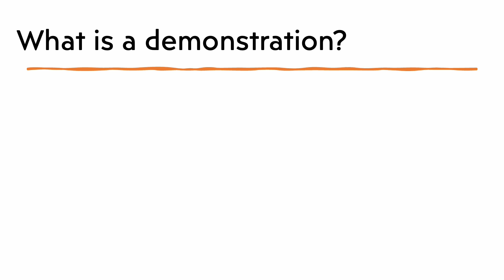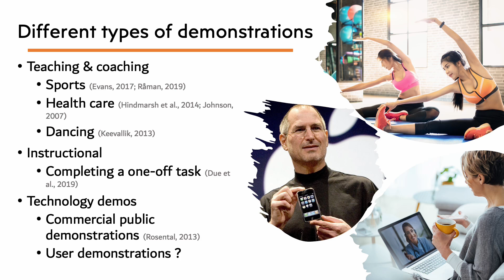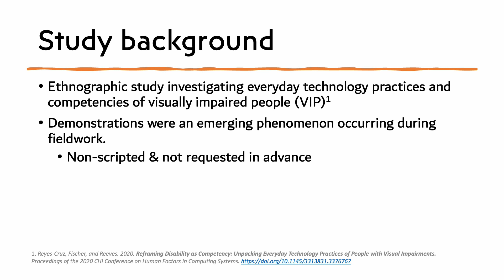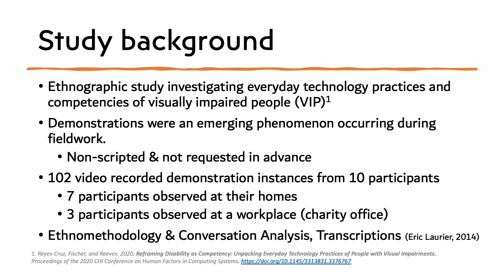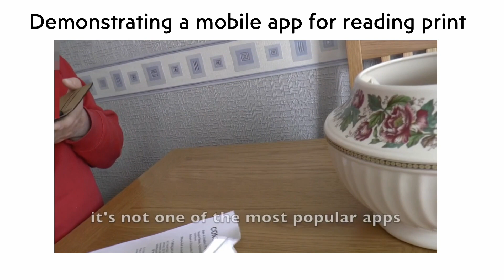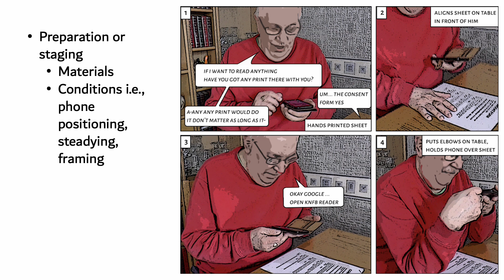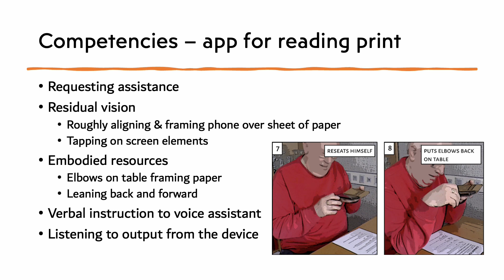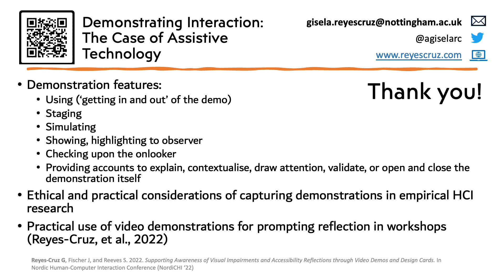Demonstrating Interaction: The Case of Assistive Technology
Gisela Reyes-Cruz, Joel E Fischer, Stuart Reeves

Session: Journals: Health

Technology 'demos' have become a staple in technology design practice, especially for showcasing prototypes or systems. However, demonstrations are also commonplace and multifaceted phenomena in everyday life, and thus have found their way into empirical research of technology use. In spite of their presence in HCI, their methodical character as a research tool has so far received little attention in our community. We analysed 102 video-recorded demonstrations performed by visually impaired people, captured in the context of a larger ethnographic study investigating their technology use. In doing so, we exhibit core features of demonstrational work and discuss the relevance of the meta-activities occurring around and within demonstrations. We reflect on their value as an approach to doing HCI research on assistive technologies, for enabling shared understanding and letting us identify opportunities for design. Lastly, we discuss their implications as a research instrument for accessibility and HCI research more broadly.

Pre-recorded presentation videos for Journals at CHI 2023